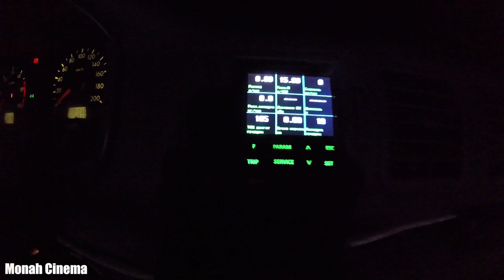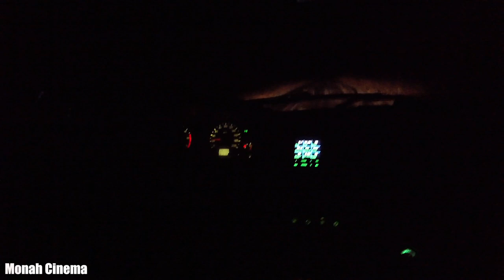#2 Как легко снять вискомуфту зубилом и что потом делать. Часть 2. Электровентилятор решит ВСЁ!!!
Всем Привет!!!
После того как с помощью зубило "сняли" вязкостную муфту 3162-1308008 и поменяли все ролики с ремнём. Возникла ещё одно последовательная проблема. Машина на холостых и первой передаче пытается закипеть. Логично подумать, что вискомуфта и вентилятор (крыльчатка) там не просто так стояли. Однако... После профессионального снятия термомуфты зубилом, её не возможно поставить на зад! Естественно её нет в запасе, её нет и в соседней деревне в продуктовом магазине. Надо ехать в районный центр Москва. Да и к тому же выяснилось, что она стоит не совсем дёшево чуть меньше 6000 рублей. В голове промелькнула мысль: - Блин, ключ на 32 был бы намного дешевле...
Но тут же промелькнула фраза моего хорошего товарища "Командора": - Ну мы же не ищем лёгких путей! Сделаем из папье-маше турбину!
Алексей нашел выход на Афганский рынок зап.частей, через посредника Игоря вышли на дилера, а там и перевозчик Арсений нарисовался. В общем, не прошли и сутки, а у меня уже был электровентилятор с кожухом. По прикидывав что к чему, стал устанавливать и подключать. Не смотря не на что версия охлаждения 2.0 вышла намного удачней и экономичней. Смотрите сами и делитесь видео о ремонте своими руками.
3:25 - Сколько продержится ролик? А ролик продержался - (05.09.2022)
Если хочешь помочь нам:
3) напиши любой комментарий внизу под этим видео